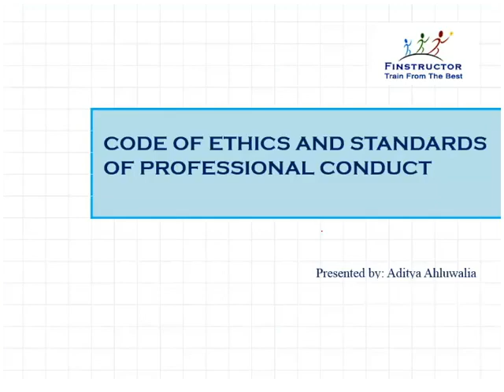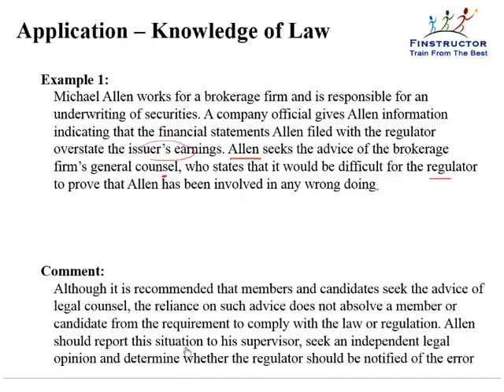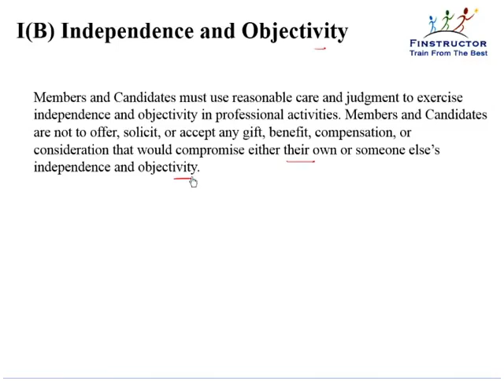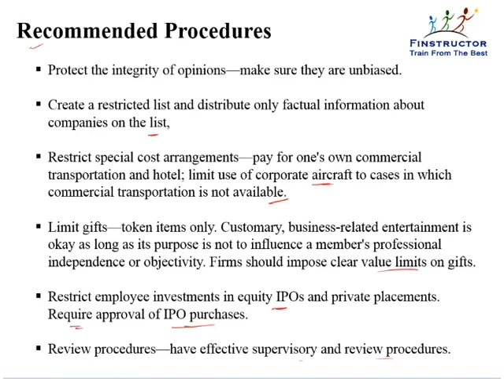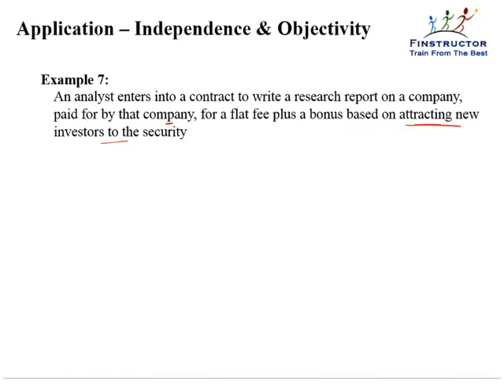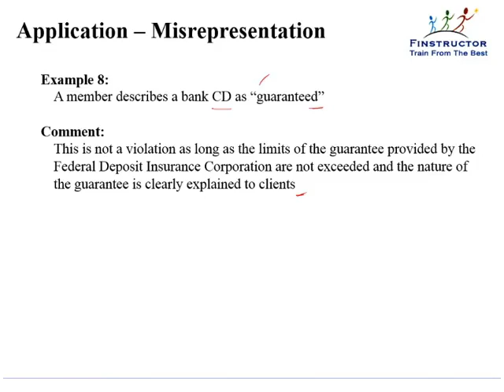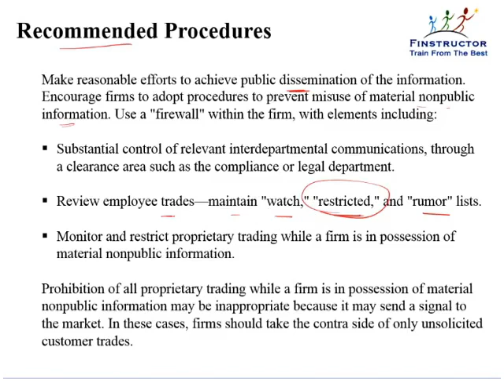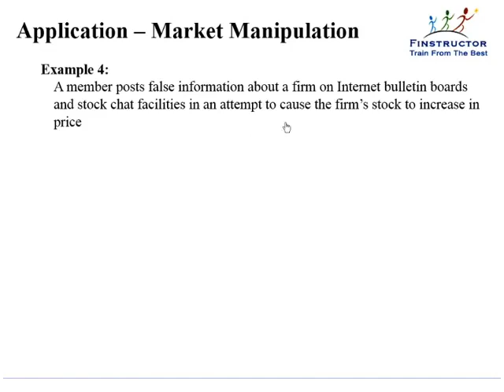A 1 1